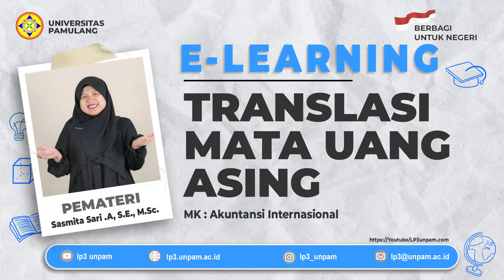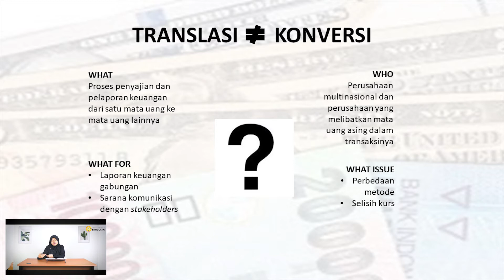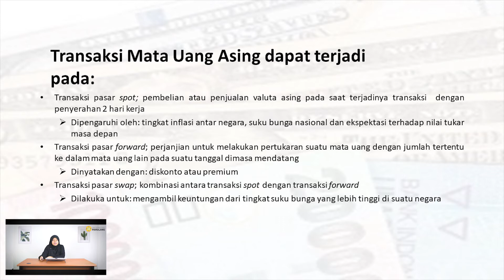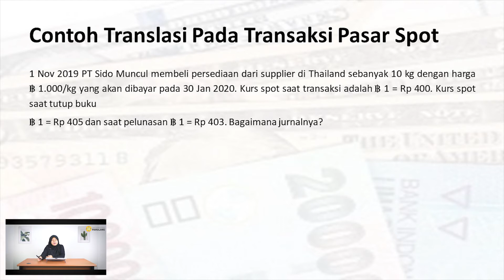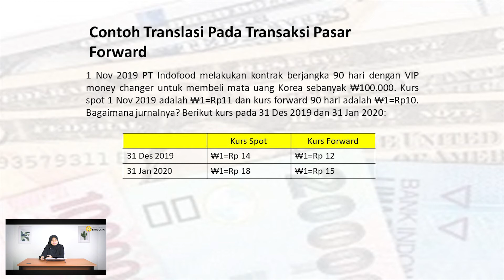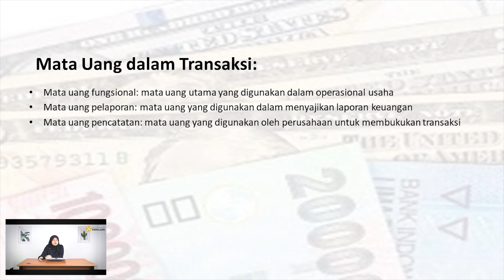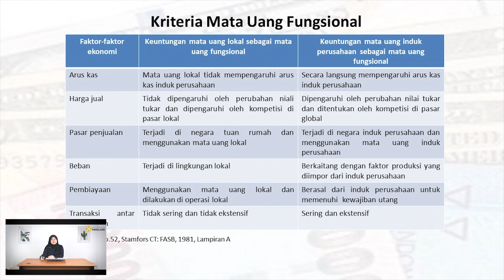S-1 AKUNTANSI_AKUNTANSI INTERNASIONAL Pertemuan 6 ( Bisnis & Perdagangan Elektronik )